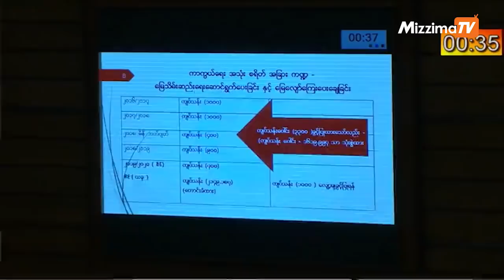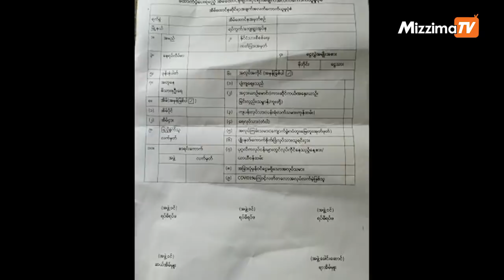Mizzima TV Updates ( 28.05.2020 )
ပြည်တွင်းသတင်း

နိုင်ငံတကာသတင်း

ဒုတိယကမ္ဘာစစ်က ဘာလင်ဗုံးကြဲမှုမှာ သေကံမရောက် သက်မပျောက်ခဲ့တဲ့ မိချောင်းကြီး အသက် ၈၄ နှစ်အရွယ်မှာ သေဆုံး